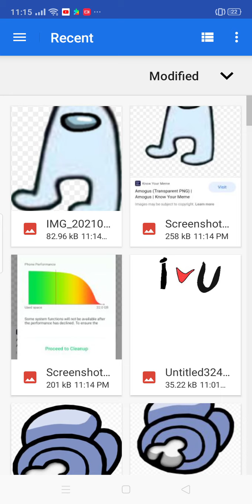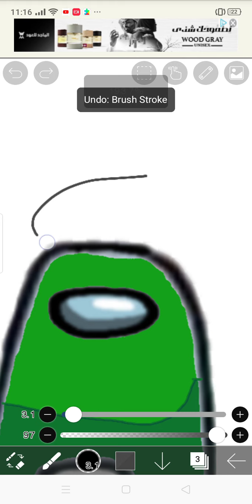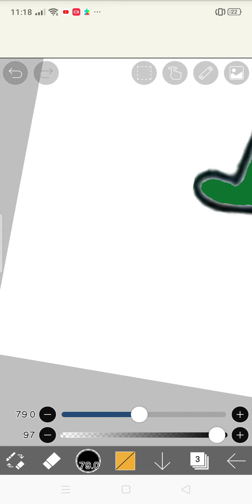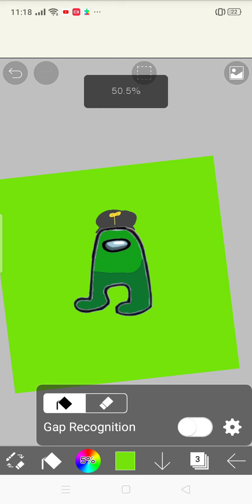Sharon post this on supergaminggang (read desc)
also put the title as

amogus but god stoner style